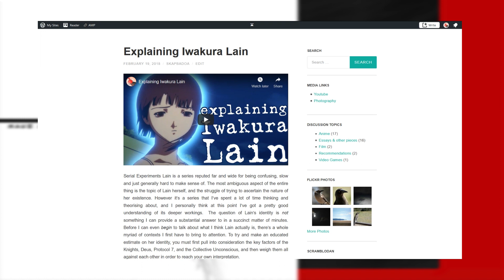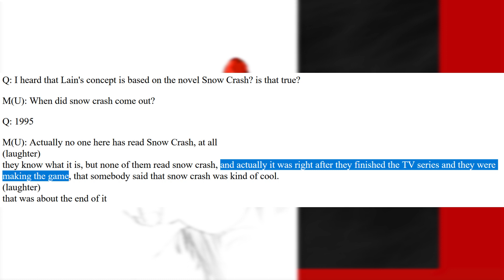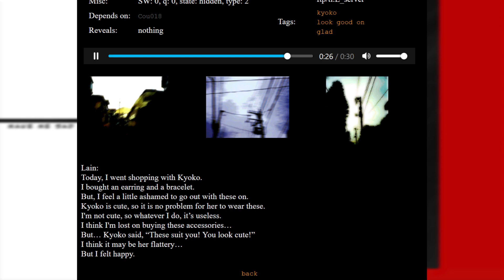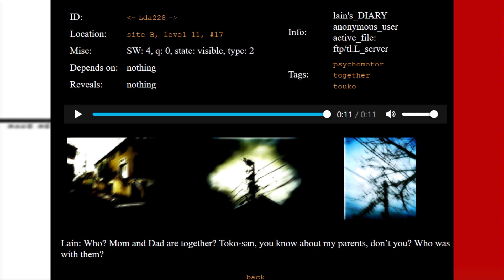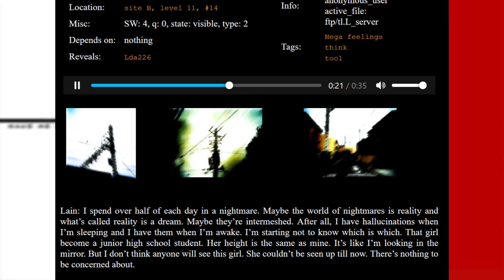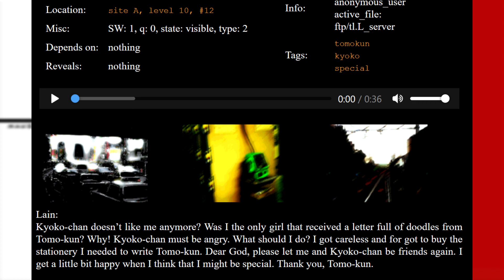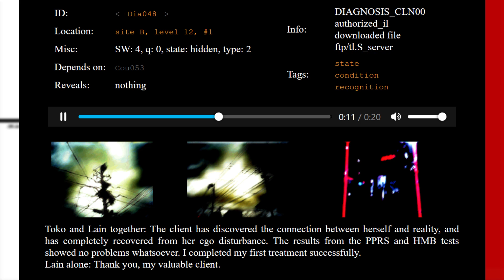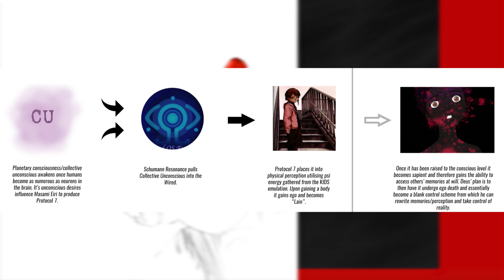Explaining Iwakura Lain: Site B | the "serial experiments"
This video serves as an addendum to my prior post Explaining Iwakura Lain, aiming to discuss the similar and differing aspects surrounding Lain’s existence within the alternate universe setting of the Japan-only 1998 Serial Experiments Lain game for the Playstation 1.